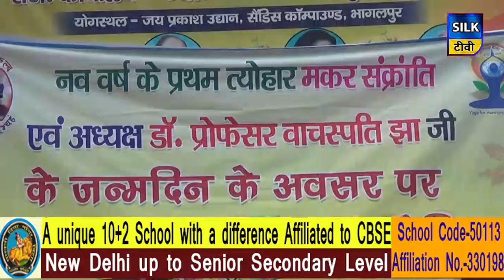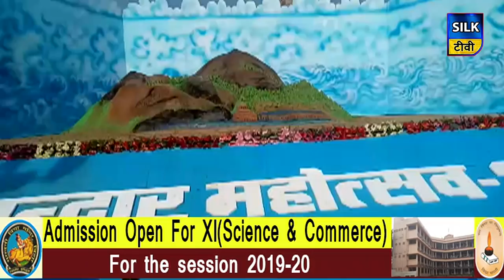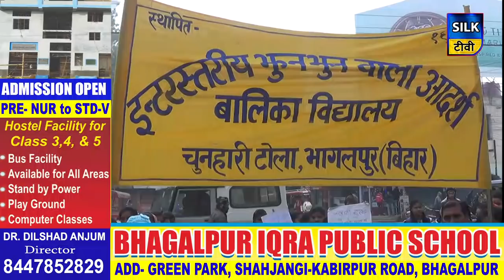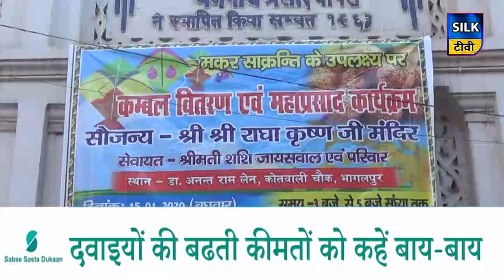SILK TV- जिले की खबरें एक साथ | 15 JANUARY 2020